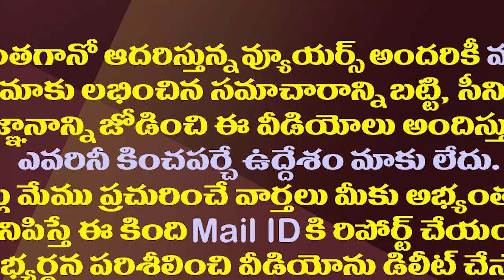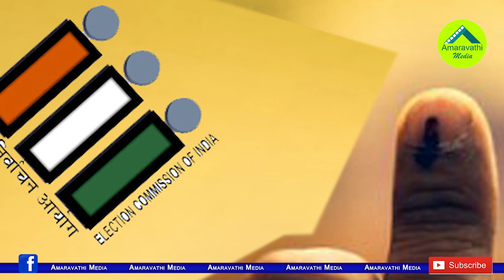తిరుపతి ఎన్నికలో ట్విస్ట్..వాళ్ళు కూడా పోటీలో ఉంటారట|That Candidate Also Contest in Tirupati By Poll